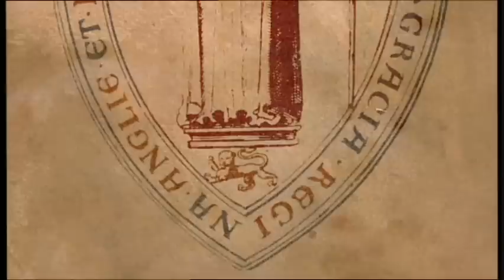King Henry II (1133-1189) - Pt 1/3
Episode 2 of the Channel Five series Kings & Queens, which looks at the life and reign of Henry II of England.

The series looks at key monarchs in the history of England and gives some simplified facts about their reigns. This is a good series for those who have little prior knowledge of English history.